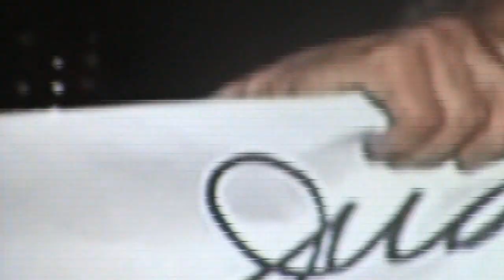La " Gusanera " de Miami contra Miguel Bose y los 5 Heroes Cubanos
La " Gusanera " de Miami contra Miguel Bose y los 5 Heroes Cubanos presos en USA...Estos gusanos son los que dicen que quieren la democracia para CUBA. ..Fidel Castro muere todos los días en la gusanera de Miami..Hay hombres que no pueden morir, precisamente por que hicieron de la vida una lucha permanente en favor de la Humanidad. Y ese ejemplo es epidémico, es capaz de contagiar a Pueblos enteros. Nada, ni nadie por muy poderoso que sea su enemigo, el imperio norteamericano, podrán doblegar la rebeldía, y la condición combativa de este guerrero estadista, que nació para quedarse siempre en lo más hondo de la condición humana.
La gusanera de Miami va a cumplir cincuenta años matando a Fidel todos los días, como si fuera una operación interminable de metamorfosis entre la muerte y la vida. Ya los gusanos no saben si clasificar a Fidel entre los muertos o los vivos de este Mundo. La confusión es tal que hay gusanos mayameros, que no aciertan a dedicarse a otra cosa que esperar la eminente muerte de Fidel mientras que hay otros que deliran creyendo que Fidel murió después de la crisis de los Misiles, o que fue arrollado por la turba de "los marielitos" intentando llegar a los muelles donde se embarcarían para llegar al soñado "Mundo Libre".

Gigantescos nudos de gusanos en el exilio paradisíaco de Miami festejando la muerte de un hombre, sin saber cuándo murió o cuando va a morir, sí es que va a morir. En tal caso la palabra de los gusanos se devalúa o por lo menos se hace poco confiable hasta para los indigentes de la Florida. La sin cuestión, ya no es matar a Fidel, puesto que los gusanos no tienen la certeza de si vive o está muerto, la sin cuestión es decir que va a morir, por que ese es el último reducto de un discurso fosilizado que pretende con la muerte de Fidel, la muerte del Socialismo.